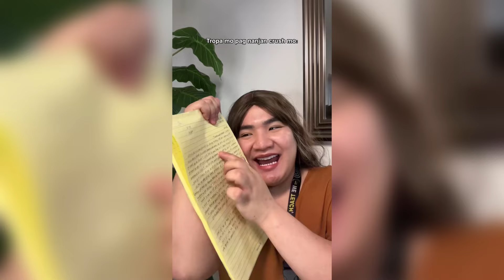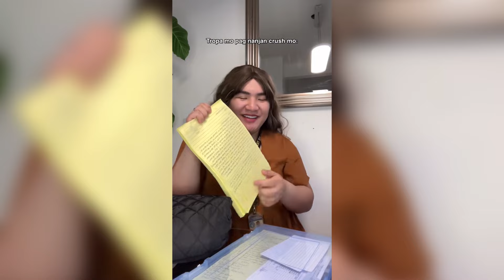Jomar Yee & Kuya Panch & Philip Tanasas & Caleb Meyerhoeffer - Funny TikTok Compilation part #3